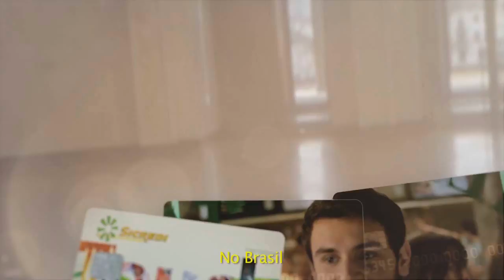HENRIQUE DORNELES É REELEITO PRESIDENTE DA FEDERERROZ